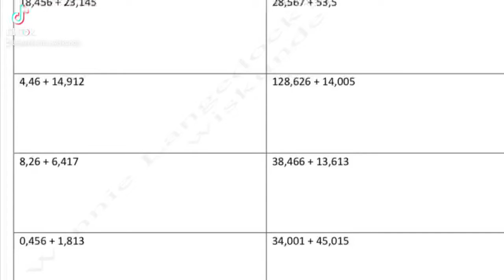Als je wiskunde wilt kunnen … oefenen en oefenen ..